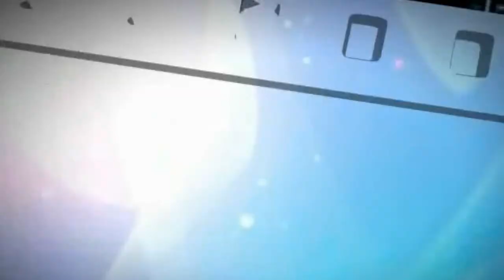New PSPVideoShow iNTRO (HD)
Like this video, if you like my new intro :)